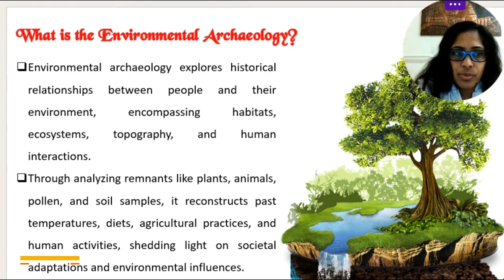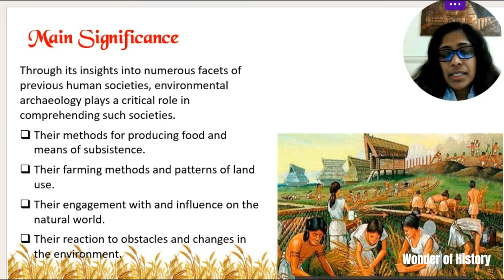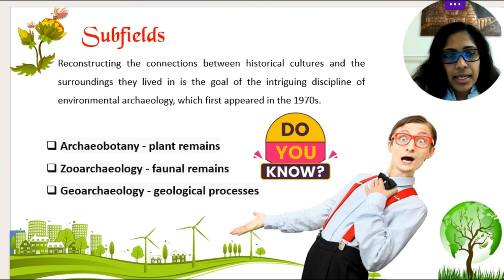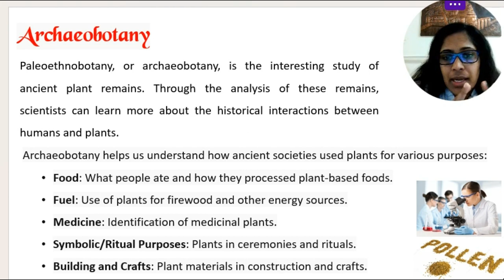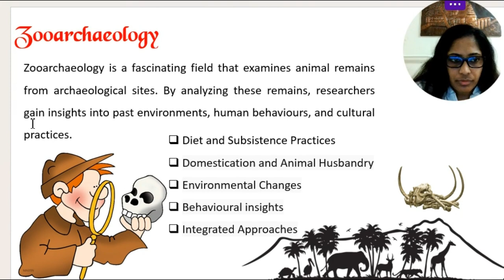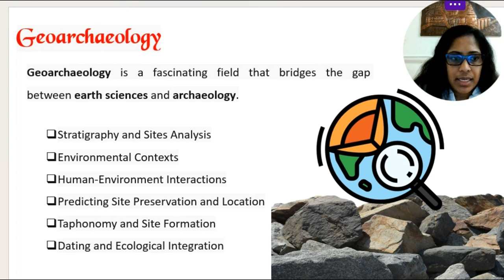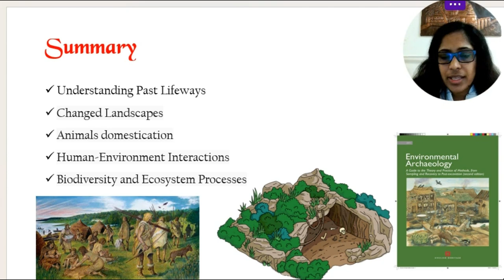Environmental Archaeology 🌳 පාරිසරික පුරාවිද්‍යාව 🌲🔍🔬 Wonder of History